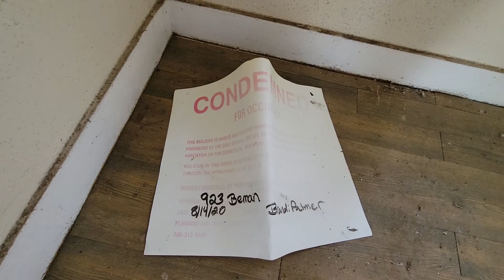Beman needs finishing touches